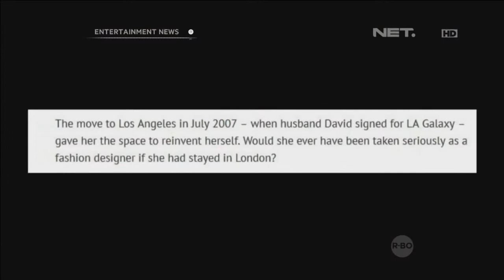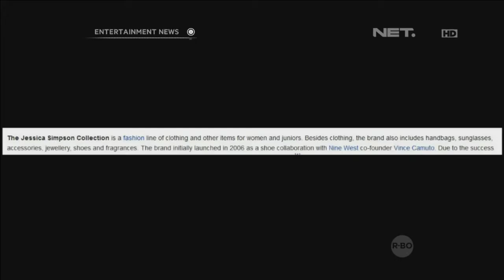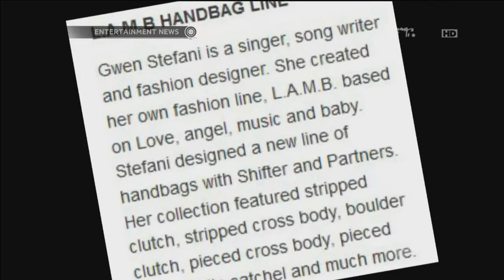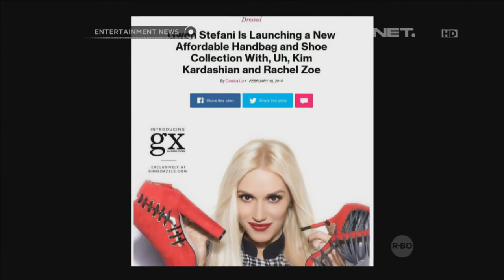Selebriti Hollywood yang memiliki bisnis Tas